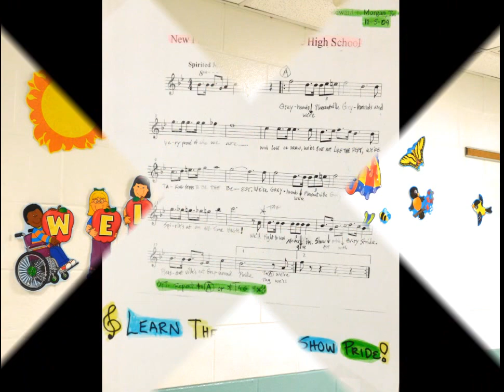My Movie Greyhound Pride Rev Edition 4-7-17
On Friday March 24th, 2017 the entire faculty and student body came together to sing my song "Greyhound Pride" It was proposed and adopted  as the New Fight Song for Pleasantville High School. My intent is to inspire and motivate this community from the youngest up to adults. Listen and watch this historic event. Thanks to all involved. Be Encouraged Pleasantville.